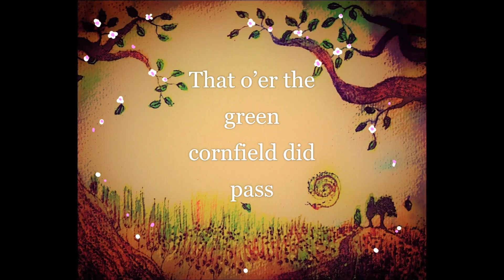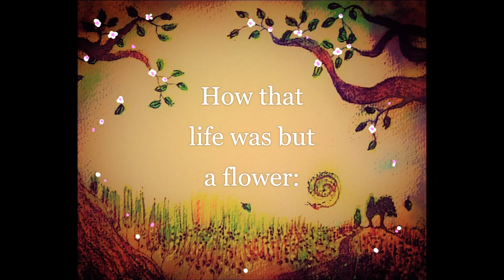"It was a lover and his lass" Poem by William Skakespeare, Music: Linda Trillhaase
"It was a lover and his lass"
Poem by William Skakespeare